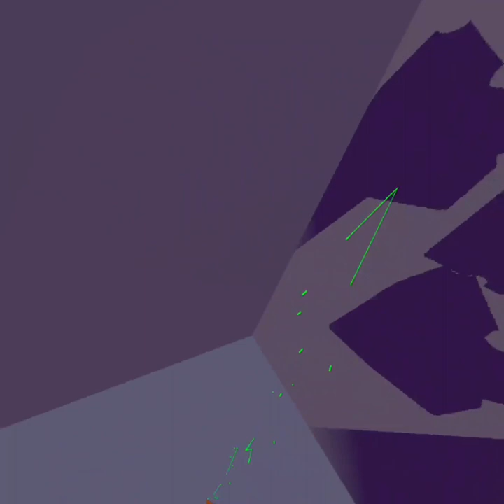This game gives you a free mod menu!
Intro music Thank u, next Ariana Grande
Outro music Funkytown